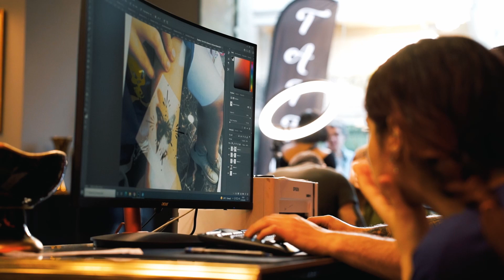Bosphorus Ink. (Göktürk) | Tanıtım Filmi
Birbirinden yaratıcı dövme sanatçılarını bünyesinde barındıran "Bosphorus Ink. Dövme Stüdyoları" müşterilerinin memnuniyetine odaklanmış bir şekilde çok hızlı bir şekilde büyüyor. Türkiye'nin bir çok şehrinde şube açmayı hedefleyen marka, şimdilik Beşiktaş ve Göktürk, çok yakında da Kadıköy şubelerinde hizmet vermektedir. Bosphorus Ink.'in Beşiktaş ve Göktürk şubelerinin tanıtım filmi ve sosyal medyaları için reels çekimlerini Perspective Media olarak biz üstlendik.

Dijital Medya'daki tüm ihtiyaçlarınıza farklı perspektiflerden çözümler üretiyor ve sunuyoruz.

Bize mesaj gönderin, Perspective Media olarak markanızın ihtiyaçlarına çözüm getirelim.